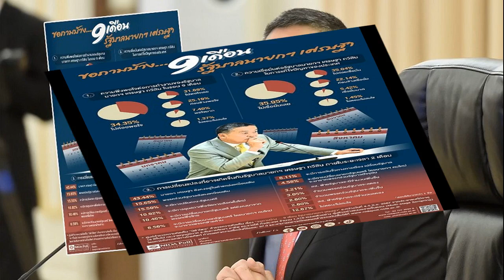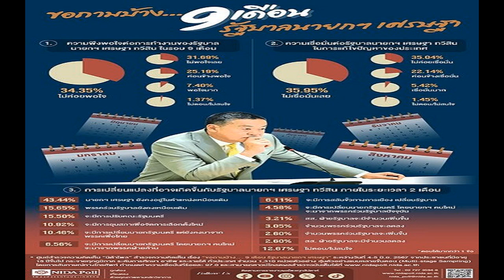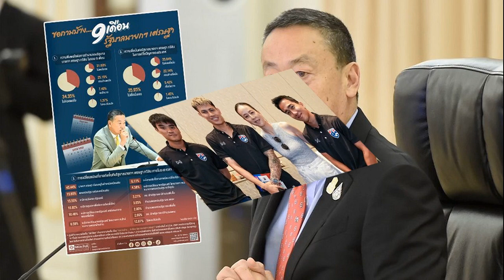เปิดผลสำรวจ นิด้าโพล ความพอใจประชาชนต่อผลงาน ‘9 เดือน รัฐบาลเศรษฐา’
9 มิ.ย. 2567
09:17 น.
นิด้าโพล เปิดเผยผลสำรวจประชาชน ความพอใจต่อการทำงาน “9 เดือน รัฐบาลเศรษฐา” ส่วนใหญ่ ช้ ยังล่าช้า ไม่เปลี่ยนแปลงจากเดิม แต่เชื่อไม่กระทบตำแหน่งนายกฯ

เมื่อวันที่ 9 มิ.ย. 2567 ศูนย์สำรวจความคิดเห็น “นิด้าโพล” สถาบันบัณฑิตพัฒนบริหารศาสตร์ (นิด้า) เปิดเผยผลการสำรวจของประชาชน เรื่อง “ขอถามบ้าง… 9 เดือน รัฐบาลนายกฯ เศรษฐา” ทำการสำรวจระหว่างวันที่ 4-5 มิ.ย. 2567 จากประชาชนที่มีอายุ 18 ปีขึ้นไป กระจายทุกภูมิภาค ระดับการศึกษา อาชีพ และรายได้ ทั่วประเทศ รวม 1,310 หน่วยตัวอย่าง เกี่ยวกับการทำงานของรัฐบาลนายกรัฐมนตรี เศรษฐา ทวีสิน ในรอบ 9 เดือน
จากการสำรวจเมื่อถามถึงความพึงพอใจของประชาชนต่อการทำงานของรัฐบาลนายกรัฐมนตรีเศรษฐา ทวีสิน ในรอบ 9 เดือน พบว่า ตัวอย่าง ร้อยละ 34.35 ระบุว่า ไม่ค่อยพอใจ เพราะการบริหารจัดการในเรื่องต่างๆ มีความล่าช้า และยังไม่มีการเปลี่ยนแปลงที่แตกต่างไปจากเดิม ร้อยละ 31.69 ระบุว่า ไม่พอใจเลย เพราะไม่มีความก้าวหน้าในการทำงานและไม่สามารถทำตามนโยบายที่ได้หาเสียงไว้

ร้อยละ 25.19 ระบุว่า ค่อนข้างพอใจ เพราะมีความพยายามผลักดันนโยบายต่างๆ ทำให้เศรษฐกิจดีขึ้น และเห็นผลงานที่ชัดเจนในการแก้ไขปัญหา ร้อยละ 7.40 ระบุว่า พอใจมาก เพราะมีความตั้งใจในการทำงาน ช่วยเหลือประชาชน ทำให้ความเป็นอยู่ของประชาชนดีขึ้น และร้อยละ 1.37 ระบุว่า ไม่ตอบ/ไม่สนใจ

ด้านความเชื่อมั่นของประชาชนต่อรัฐบาลนายกรัฐมนตรีเศรษฐา ทวีสิน ในการแก้ไขปัญหาของประเทศ พบว่า ตัวอย่าง ร้อยละ 35.95 ระบุว่า ไม่เชื่อมั่นเลย เพราะไม่มีการเปลี่ยนแปลงใดๆ เกิดขึ้น ผลงานยังไม่ชัดเจน แก้ไขปัญหาที่ปลายเหตุ รองลงมา ร้อยละ 35.04 ระบุว่า ไม่ค่อยเชื่อมั่น เพราะการทำงานไม่เป็นไปตามเป้าหมายที่วางไว้ แก้ไขปัญหาไม่ตรงจุด
ร้อยละ 22.14 ระบุว่า ค่อนข้างเชื่อมั่น เพราะมีประสบการณ์ในการทำงาน มีทักษะด้านการบริหาร สามารถทำให้ประเทศพัฒนาขึ้นได้ ร้อยละ 5.42 ระบุว่า เชื่อมั่นมาก เพราะรัฐบาลมีความตั้งใจในการแก้ไขปัญหา มีการบริหารที่ดีสามารถแก้ไขปัญหาของประเทศได้ และร้อยละ 1.45 ระบุว่า ไม่ตอบ/ไม่สนใจ

ท้ายที่สุดเมื่อถามถึงการเปลี่ยนแปลงที่อาจเกิดขึ้นกับรัฐบาลนายกรัฐมนตรีเศรษฐา ทวีสิน ภายในระยะเวลา 2 เดือน พบว่า ตัวอย่าง ร้อยละ 43.44 ระบุว่า นายกฯ เศรษฐา ยังคงอยู่ในตำแหน่งเหมือนเดิม รองลงมา ร้อยละ 15.65 ระบุว่า พรรคร่วมรัฐบาลยังคงเหมือนเดิม ร้อยละ 15.50 ระบุว่า จะมีการปรับคณะรัฐมนตรี ร้อยละ 10.92 ระบุว่า จะมีการยุบสภาเพื่อจัดการเลือกตั้งใหม่

ร้อยละ 10.46 ระบุว่า จะมีการเปลี่ยนนายกรัฐมนตรี แต่ยังคงมาจากพรรคเพื่อไทย ร้อยละ 6.56 ระบุว่า จะมีการเปลี่ยนนายกรัฐมนตรี โดยนายกฯ คนใหม่จะมาจากพรรคฝ่ายค้าน ร้อยละ 6.11 ระบุว่า จะมีการสลับขั้วทางการเมือง เปลี่ยนรัฐบาล

ร้อยละ 4.58 ระบุว่า จะมีการเปลี่ยนนายกรัฐมนตรี โดยนายกฯ คนใหม่จะมาจากพรรคร่วมรัฐบาลปัจจุบัน ร้อยละ 3.21 ระบุว่า สส.ฝ่ายรัฐบาลจะมีจำนวนเพิ่มขึ้น ร้อยละ 3.05 ระบุว่า จำนวนพรรคร่วมรัฐบาลจะลดลง ร้อยละ 2.60 ระบุว่า จำนวนพรรคร่วมรัฐบาลจะเพิ่มขึ้น และ สส.ฝ่ายรัฐบาลจะมีจำนวนลดลง ในสัดส่วนที่เท่ากัน และร้อยละ 12.67 ระบุว่า ไม่ตอบ/ไม่สนใจ